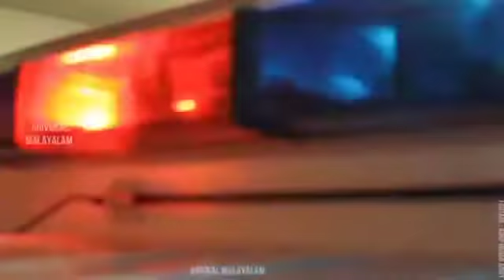indian para cammando training